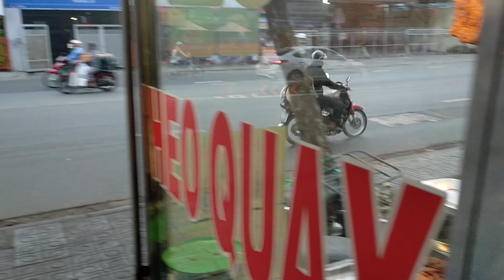Bánh mi heo quay da dòn sài gòn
nhận dạy quay heo luon nha ae